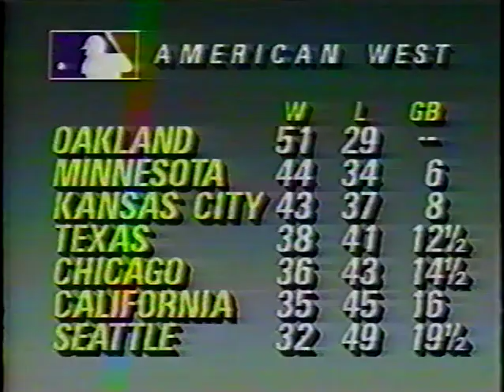Oakland Athletics vs Cleveland Indians (July 4, 1988) "The A's Win A Marathon"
(Time: 1:34)  Bob Ley  (ESPN)